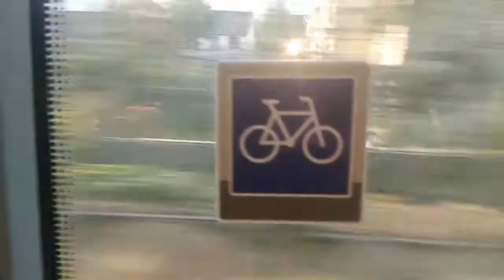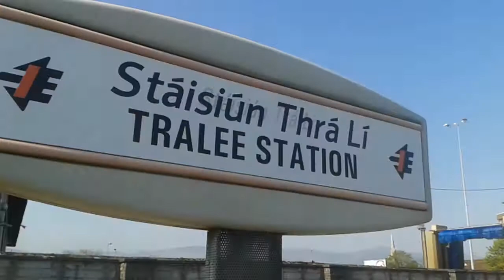Arriving into Tralee by train and cycling through Tralee town centre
This is a video I took when I went to Tralee and surrounding parishes for a day out on Friday 13th May 2016. I got the 6.45am train from Cork to Tralee and brought my bike with me. In this video, it begins with me filming the train journey into Casement Station in Tralee and filming continues after I depart the train and make my way out of the station before getting on my bike to cycle through Tralee town centre as I made my way to Castlegregory